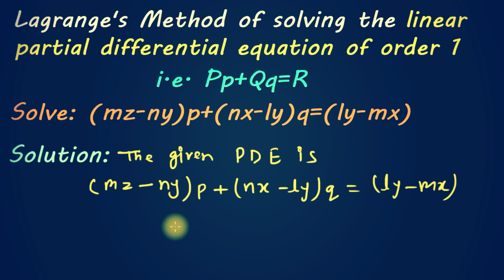Most important questions for 2019 b.sc 3rd year (differential equation) | Lagrange's method in hindi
Most important questions for 2019 b.sc 3rd year (differential equation)
bsc maths important question 2019 bsc

important question math bsc 2019

guss question bsc 2nd year 2019

bsc 2nd year guess question 2019

bsc 2nd year paper 3 guess question mathematics 2019

bsc 2nd year guess question algebra

bsc 2nd year notes 2019

differential equations

bsc2nd year mathematics examination paper

guess paper bsc 2nd year paper 3

previous years paper maths

maths question
Study point subodh
Jai hind 🇮🇳